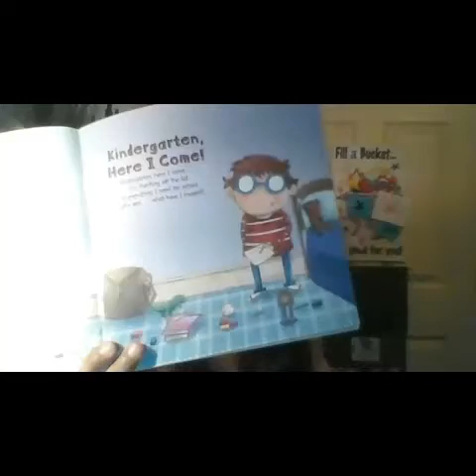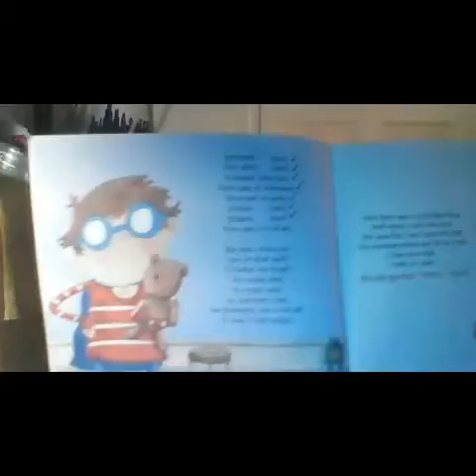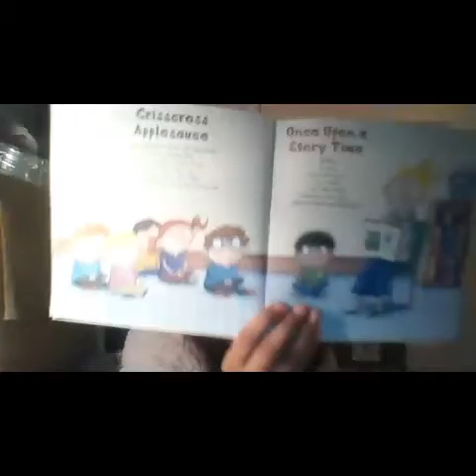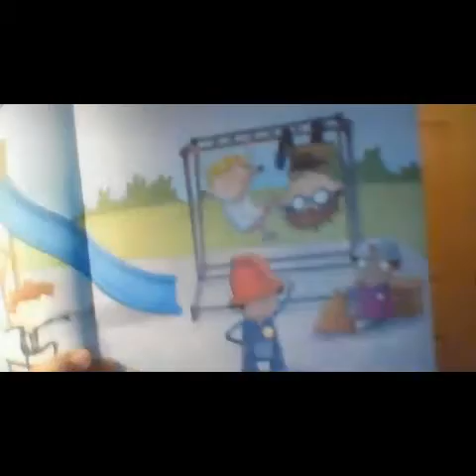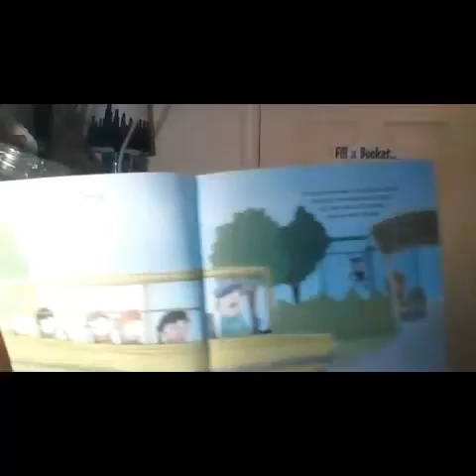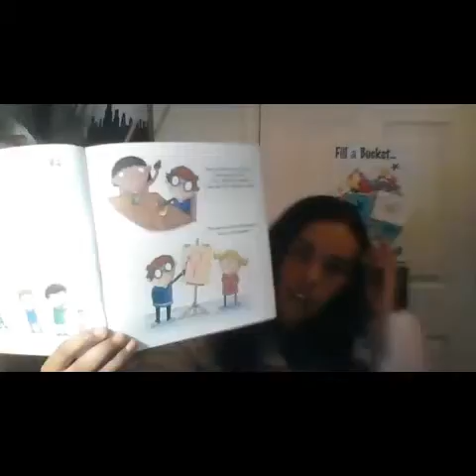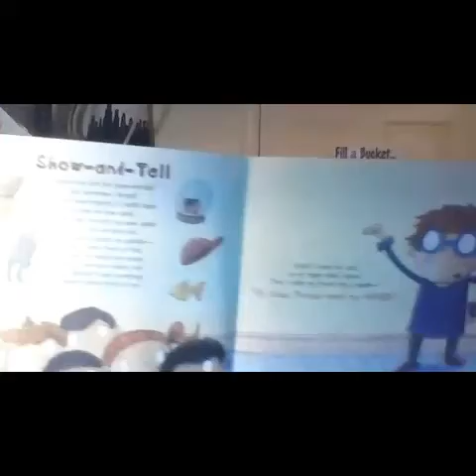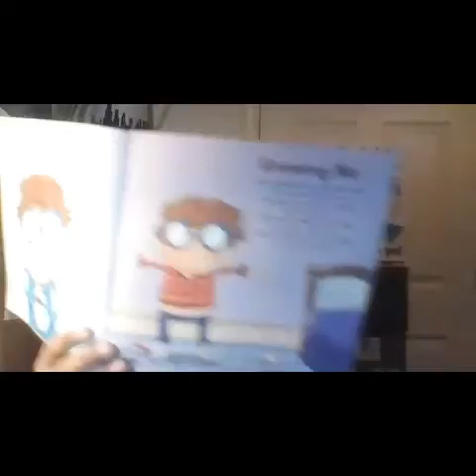Kindergarten, Here I come